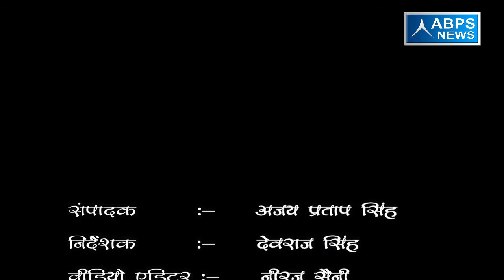श्मशान घाट के लिए टीन सैट की मांग करता है ग्राम - हरौरा । ।।ABPS NEWS।।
गांव हरौरा जिला  मुरादाबाद से 28 किलोमीटर दूर यह गांव 5000 की आबादी वाला है, मौजूदा  समय में गांव में सी.सी. टाइल्स व सोलर लाइट से लेकर खंबो पर मर्करी लाइट तक दिखी, साथ ही ग्राम प्रधान की मांग है की श्मशान घाट के लिए टीन  सैट व चार दिवारी की मांग को पूरा किया जाये